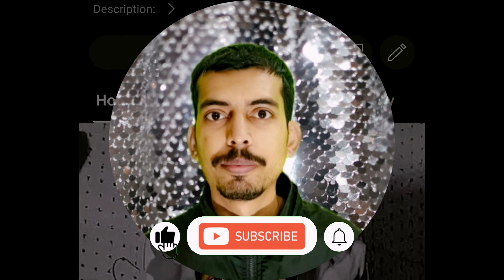Is time travel possible now?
Is time travel possible now?" is a fascinating question that has intrigued scientists, philosophers, and science fiction enthusiasts for decades. Time travel refers to the concept of moving backward or forward in time, beyond the usual flow of time experienced by humans.

While time travel remains a popular theme in movies and books, scientifically, it’s much more complicated. According to Einstein’s theory of relativity, time is not a fixed entity. Under certain conditions, like traveling at speeds close to the speed of light, time can slow down, making it theoretically possible for someone to experience time differently than others. This is known as "time dilation."

However, traveling back in time presents many paradoxes and challenges. The famous "grandfather paradox," for instance, questions what would happen if you went back in time and altered the past. Current technology and understanding of physics do not allow for practical time travel, but ongoing research in quantum mechanics and theories like wormholes keeps the possibility alive in scientific discussions.

So, while time travel is not possible yet, it remains a topic of serious scientific inquiry and creative imagination.